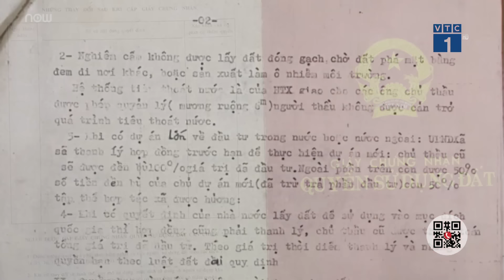Hà Nội: Nhiều hộ dân đứng trước nguy cơ "trắng tay" sau nhiều năm thuê đất sản xuất | VTC Tin mới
VTC Tin mới | 14 hộ dân tại khu Ao Cá, thôn Đông Cao, xã Tráng Việt, huyện Mê Linh, Hà Nội đứng trước nguy cơ “trắng tay” sau nhiều năm đầu tư tiền bạc, công sức vào canh tác sản xuất, chăn nuôi.